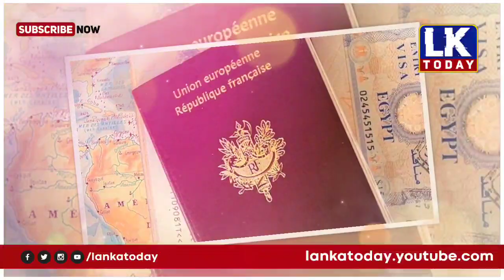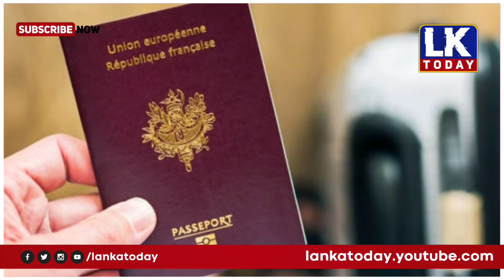கொந்தளித்த புடின் 13,000 உக்ரைன் வீரர்கள் உயிரிழப்பு | உலக செய்திகள் -02.12.2022 |World tamil news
Title: கொந்தளித்த புடின் 13,000 உக்ரைன் வீரர்கள் உயிரிழப்பு | உலக செய்திகள் -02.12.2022 |World tamil news